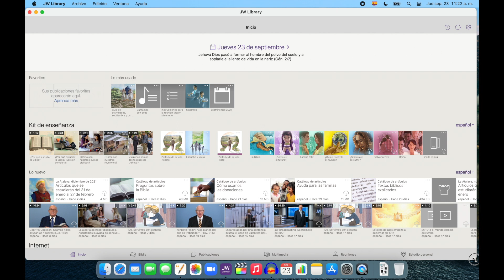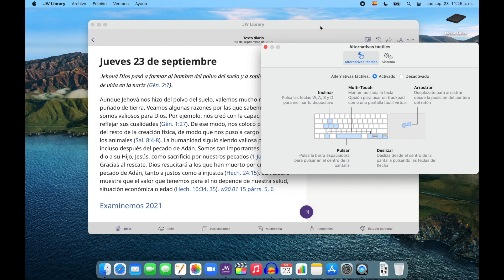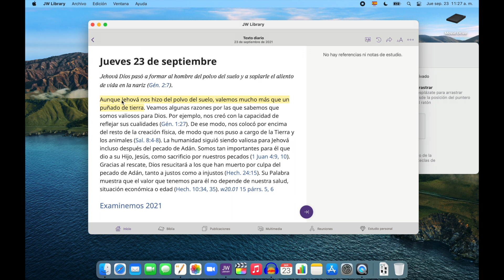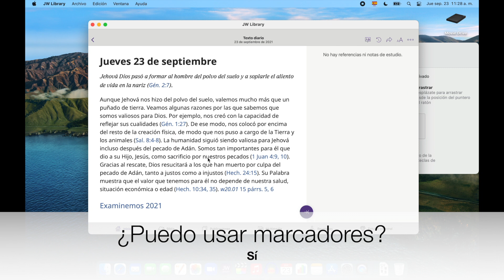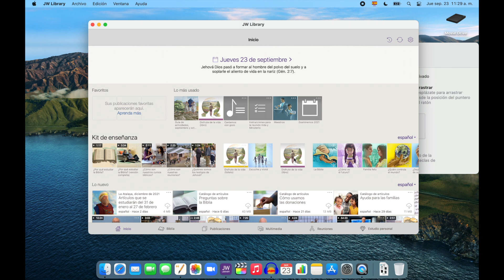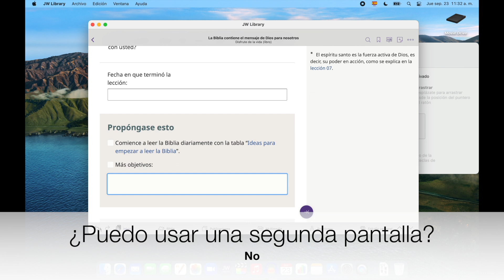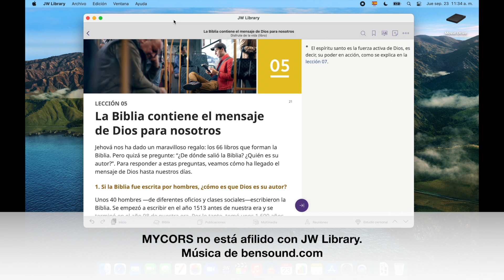MYCORS Preguntas frecuentes: JW Library en Mac con M1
ACTUALIZACIÓN
A partir del 14 de octubre 2021, ya se puede instalar de manera oficial la aplicación JW Library en las Mac con M1. Solo tienes que buscarlo en la tienda de Apps. ¡Esto es lo que todos esperábamos! Ya no tienes que usar el método descrito en mis videos, con funciones limitadas. Ni tienes que volver a instalar cada cuantos días. Gracias a Jehová y a los hermanos de Betel.

DESCRIPCIÓN DE ESTE VIDEO (OBSOLETO):
¿Ya instalaste JW Library en tu Mac? ¡Excelente! Quizás tengas preguntas sobre qué se puede y qué no se puede hacer con esta versión de JW Library. ¿Se puede ajustar el tamaño de la ventana de JW Library? ¿Se puede ajustar el tamaño de la letra? ¿Se puede subrayar texto? ¿Se pueden crear y editar notas? ¿Se pueden crear y borrar los marcadores? ¿Se pueden usar todas las funciones nuevas de las nuevas publicaciones Disfrute de la vida? ¿Se puede usar una segunda pantalla? Todas estas preguntas se contestan en este video.